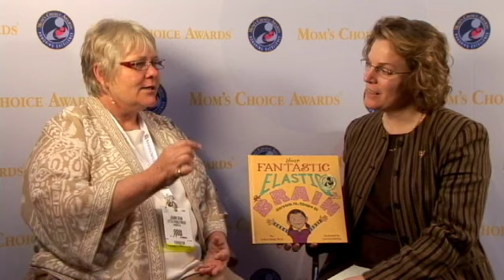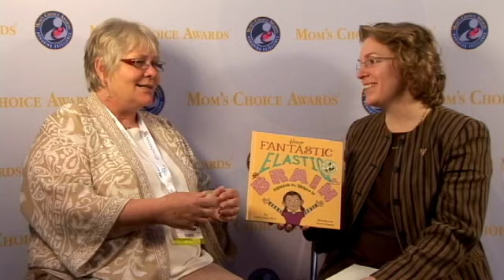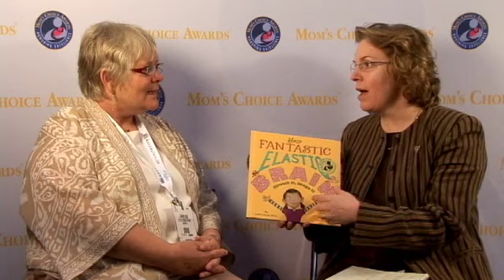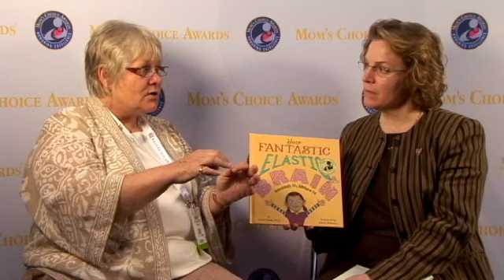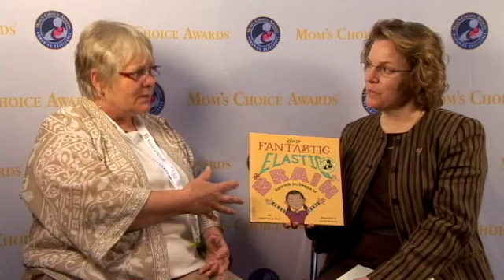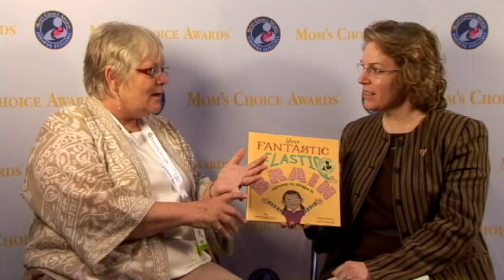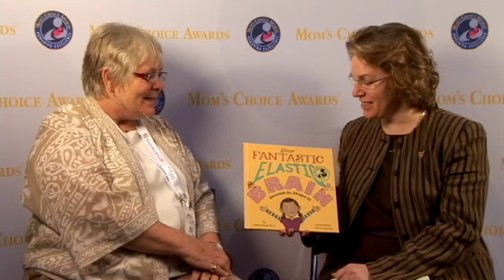Award-Winning Author JoAnn Deak, PhD, @ BookExpo 2011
JoAnn Deak talks with us about the inspiration for her award-winning nonfiction picture book Your Fantastic Elastic brain and the next book in the series